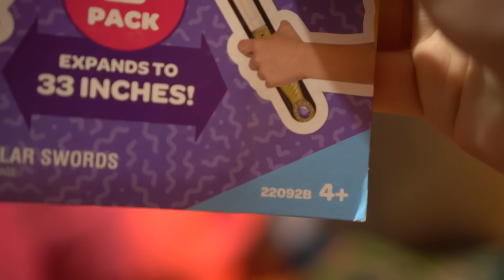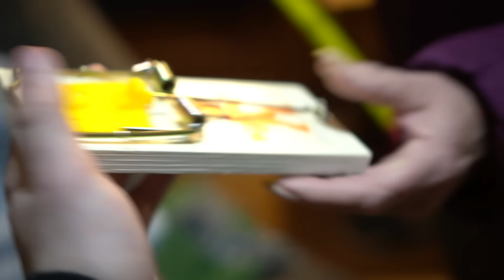NEIGHBORHOOD WATCH WITH ANGRY GRANDMA!